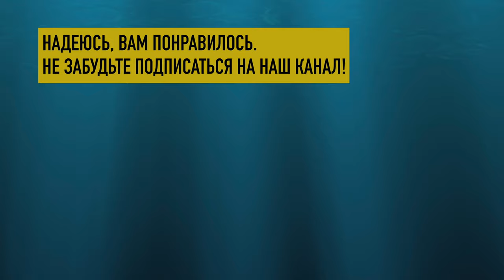ПРИВЕДИ ТЕЛО В ТОНУС С ЭТИМИ 5 УПРАЖНЕНИЯМИ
Подборка включает лучшие эффективные упражнения, которые позволят проработать основные группы мышц. Среди них - планка, отжимания, jumping jack. Если выполнять эти упражнения, вы сможете буквально за 2 недели привести в тонус своё тело.

Содержание:
00:00 Вступление
00:28 Упражнение Сотня
00:50 Упражнение Планка на локтях
01:22 Упражнение Отжимания средним хватом
02:07 Упражнение Jumping Jack (попрыгунчик)
02:31 Упражнение Стульчик
03:13 Наши рекомендации по выполнению упражнений
04:15 Это все :)

Название: ЛУЧШИЕ 5 УПРАЖНЕНИЙ, КОТОРЫЕ ПРИВЕДУТ ВАШЕ ТЕЛО В ТОНУС
Фитнес-тренер: Ульяна Кондур
Время: 4 минуты
Оборудование для упражнений: нет